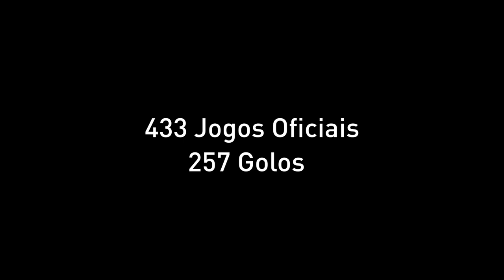Manuel Fernandes | O nosso Eterno Capitão!